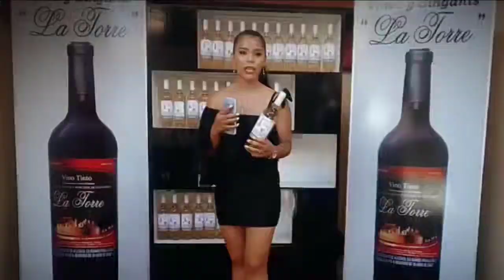Vinos y singanis LA TORRE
🍷 Atención Chuquisaca 🍇 Feria Nacional Vitivinícola (FENAVIT).

Vinos y singanis La Torre, invita a las empresas a adquirir envases de vidrio ENVIBOL, 100% Hecho en Bolivia 🇧🇴